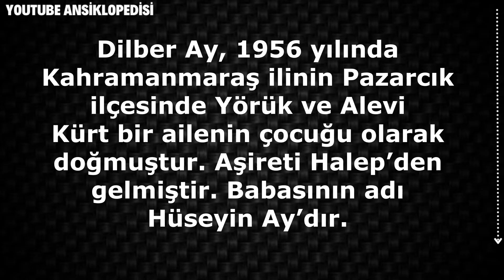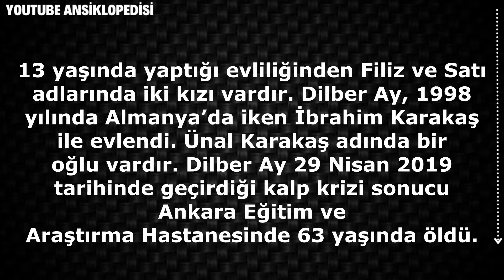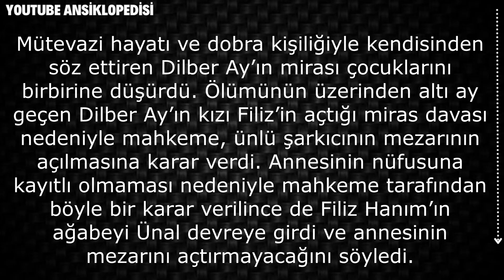Dilber Ay kimdir, kaç yaşında vefat etti, aslen nereli , kimdir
dilber ay kaç yaşında öldü, aslen nerelidir
neden hapise girdi
kısa hayat hikayesi
dilber ayın çocukları kim
neden mezarı açıldı

Dilber Ay, 1956 yılında Kahramanmaraş ilinin Pazarcık ilçesinde Yörük ve Alevi
Kürt bir ailenin çocuğu olarak doğmuştur. Aşireti Halep’den gelmiştir. Babasının adı
Hüseyin Ay’dır. İlkokul 3. sınıfa kadar okudu. 1969 yılında Kahramanmaraş'tan
önce Ankara'ya sonra da Bolu-Düzce taraflarına göç etmişlerdir.
13 yaşından itibaren okula
gidemediği gibi bir de
Düzce'de yaşlı bir adamla
evlendirildi. 1969 yılında
Düzce'de TRT radyocuların
güzel seslileri bulmak için
yaptıkları bir yarışmada
“Gönül Gel Seninle
Muhabbet Edelim” türküsü
ile birinci oldu. Radyoda
meşhur olduktan sonra 60
albümü oldu. Kazandığı
paralarla ise kendi
evlatlarını evlendirdi.
Dilber Ay, 13 yaşında evlendirildiği eşinden ilerki yıllarda iki çocuğu olduktan sonra
boşandı. 10 sene yaşadığı Almanya'da Frankfurt’ta bulunduğu yıllarda
kavgalardan dolayı 8 ay ve 3 ay 20 gün olmak üzere iki kere hapis yattı.
2011 yılında Flash TV'nin “Kadere Mahkumlar” adlı programın sunuculuğunu yaptı.
Yeşilçam da erotik film furyasının olduğu 70’li yıllarda o filmlerde oynayan Dilber Ay
ile isim benzerliğinden başka bir ilgisi yoktur.
2006 yılında Sırrı Süreyya Önder ve Muharrem Gülmez'in yönettiği
“Beynelmilel” filminde Arzum Çilem karakterini oyarken; Cezmi Baskın, Özgü
Namal, Umut Kurt, Nazmi Kırık, Bahri Beyat, Meral Okay, Oktay Kaynarca,
Kahtalı Mıçı, Sırrı Süreyya Önder de filmin oyuncu kadrosunda idiler.
2014 yılında “Mazlum Kuzey” adlı sinema filminde Kahtalı Mıçı ile birlikte rol
alırken Önder Açıkbaş, Murat Dalkılıç, Erkan Can, Turan Selçuk Yerlikaya,
Tolgahan Sayışman da filmin ana kadrosunda yer aldı.
13 yaşında yaptığı evliliğinden Filiz ve Satı adlarında iki kızı vardır. Dilber Ay, 1998
yılında Almanya’da iken İbrahim Karakaş ile evlendi. Ünal Karakaş adında bir
oğlu vardır.
Dilber Ay 29 Nisan 2019 tarihinde geçirdiği kalp krizi sonucu Ankara Eğitim ve
Araştırma Hastanesinde 63 yaşında öldü.
Ödülleri :
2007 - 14. Altın Koza Film Festivali , Ulusal yarışma "En İyi Yardımcı Kadın
Oyuncu" ödülü (Beynelmilel)
Albümleri :
1974 - Dilberay
1975 - 3 - Türküola
1981 - Meyrik
1986 - Hazal
1987 - Barak Muhabbeti 1
1988 - Barak Muhabbeti 2
1990 - Postacı Emmi
1990 - Oturak Havaları
1993 - Yandım Eyvah
1993 - Dağlar Oy
1994 - Bırak Ona Da Dokunma
1995 - Kışı Bitmez Dağlarımın
1996 - Barak Kızı
1999 - Ölesen Gelin
2000 - Sürdüler Beni - Sen Taşmısın Demirmi
2001 - Bırakmadı Sevdan Beni - Yabancı
2002 - Oturdum Mezar Taşına
2003 - Maraşlı Gelin
2005 - Hasrete Koştuk
2005 - Alıp Başımı Gideyim
2007 - Hacı Ağa (Sarı Sabahlık)
2008 - Ellerin Olmuş
2009 - Ötme Bülbül
2010 - Be Zalim - İtfaiyeci
Filmleri :
2018 - Yol Arkadaşım 2 (Sinema Filmi)